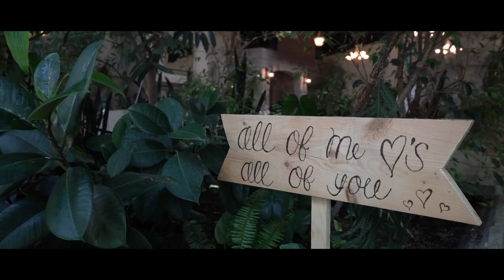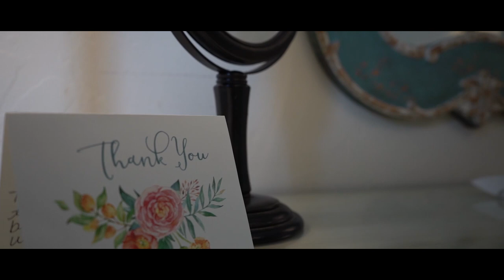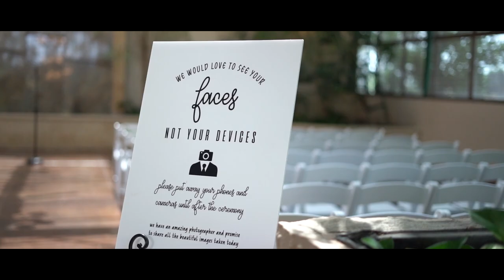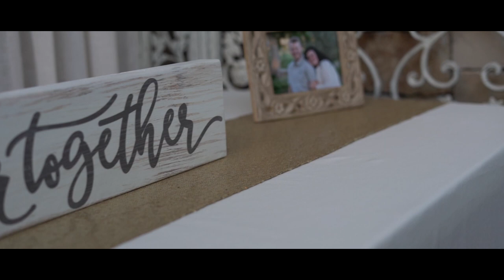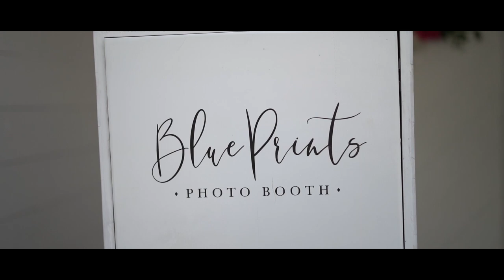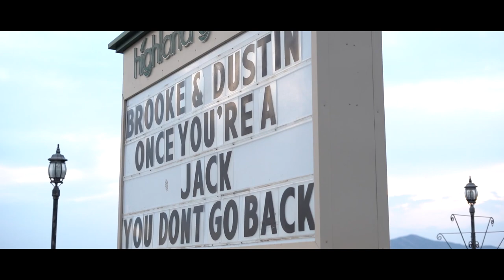Brooke + Dustin Wedding Documentary Video Highland Gardens Utah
The Groom's father mentioned during his speech that he had heard from countless people that Jamee (the Bride's mother) was their "Best Friend". I have to say, after spending some time with her and her wonderful family, I can see how true that could be. Both sides of the family were so kindhearted, sweet, and full of jokes. If the newlywed couple is anything like the rest of the bunch, they're both in for a real treat for the rest of their lives! For Brooke and Dustin's wedding, my team did their Photography and Videography, below are some of my favorite images along with their wedding film.